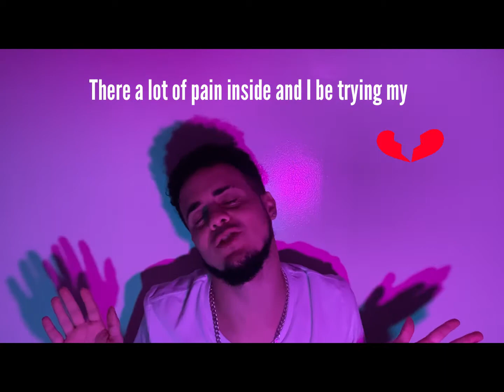Nandis Wrld "Sixty Seconds and Gone PT3" Russ kill em all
Nandi "Gone in sixty Seconds PT3 "  Russ Kill em all

Give thumbs up and comment if you like this video.